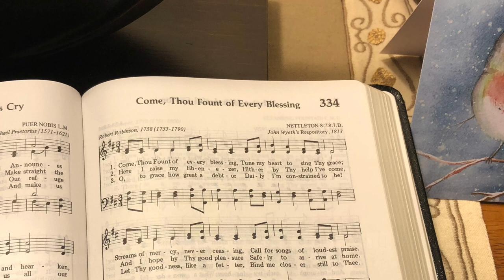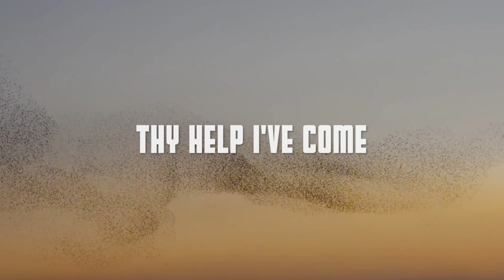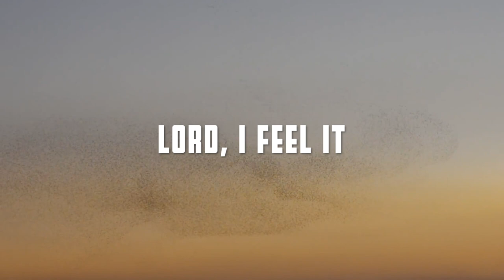Come Thou Fount of Every Blessing - the Miracle Mix (backing track)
Come Thou Fount of Every Blessing - the Miracle Mix

4/4, 105 bpm, key of F.
This song has 3 verses, with an 8-bar intro and a repeating pattern at the end.

Drums : Bryan Owings
Bass : Tobin Frank
Rhythm Guitars : Sandy Williams & Quinn Bachand
Guitar Solo (outro) : Mike Durham
Baritone Guitar (the riff) : HymnalRevival

0:00 Intro
0:18 Verse 1
1:13 Verse 2
2:08 Verse 3
2:45 Outro (I Believe in Miracles)